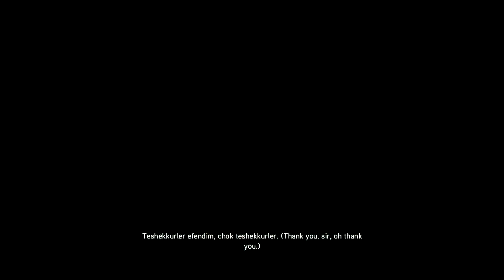Assassin's Creed: Revelations - Saving Sofia Sartor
Assassin's Creed: Revelations is a 2011 video game published by Ubisoft and was developed by its subsidiary, Ubisoft Montreal. A direct sequel and follow-up to 2010's Assassin's Creed: Brotherhood, Revelations is the fourth main installment of the series.

Revelations continues the story of Desmond Miles, who has fallen into a coma due to the events of the previous game. In order for him to awaken again, Desmond must relive the last significant memories of his ancestor, the Assassin Mentor Ezio Auditore da Firenze, who sought out the secret library of the Mentor of the Levantine Assassins, Altaïr Ibn-La'Ahad, in 1511.

A sequel to Revelations was announced in March 2012, entitled Assassin's Creed III, and was released in October of the same year.